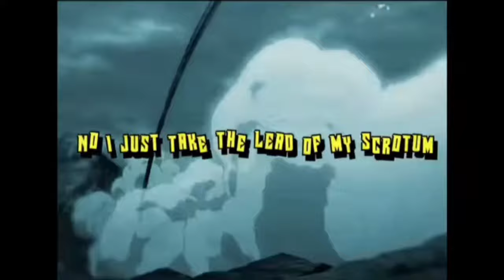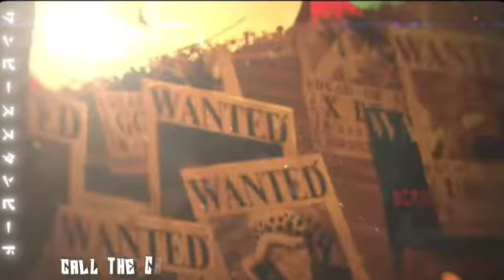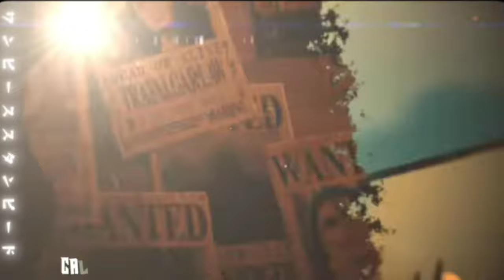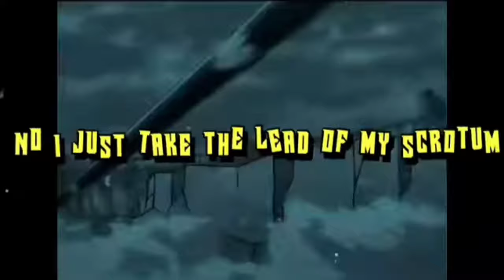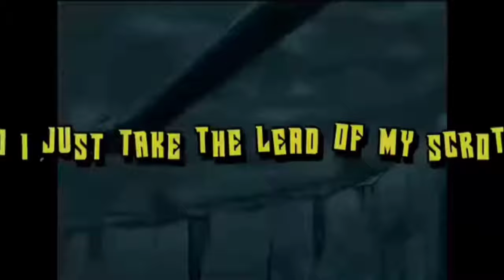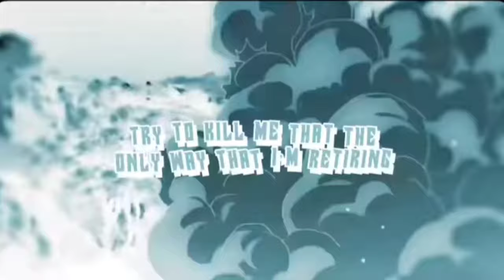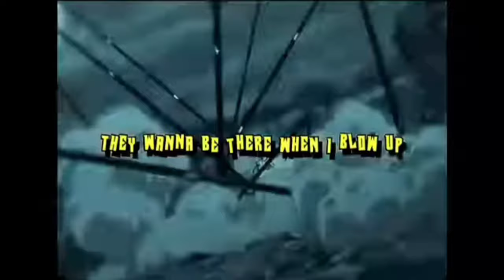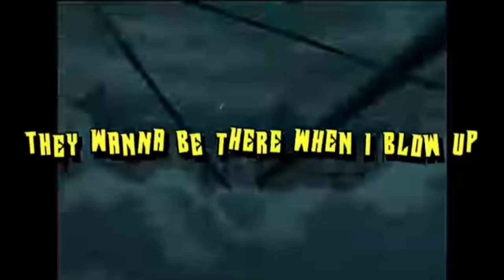(1 Hour) Luffy Rap | "Who Are You" | Daddyphatsnaps (Prod by Inoue) [One Piece AMV]